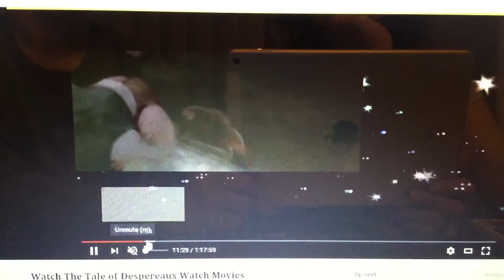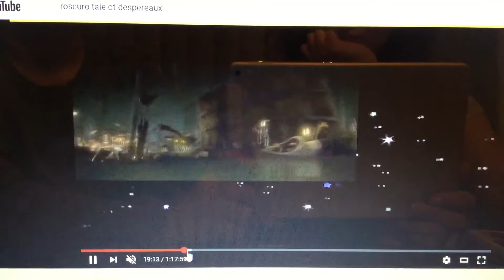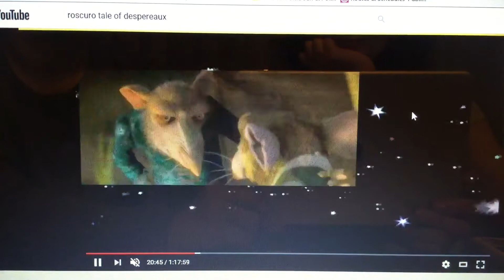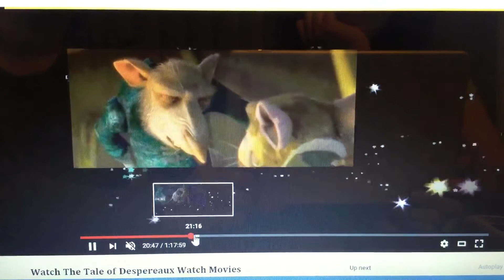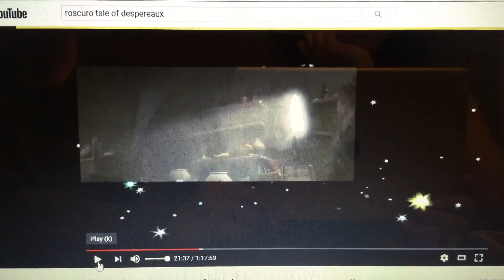The lion king (the animated musical) part 16